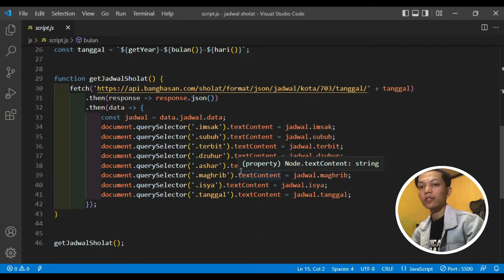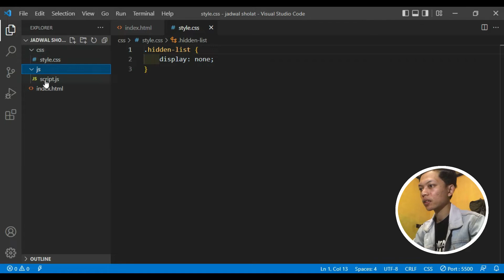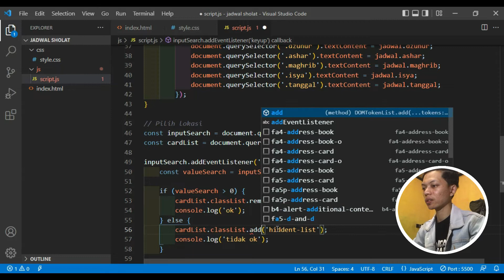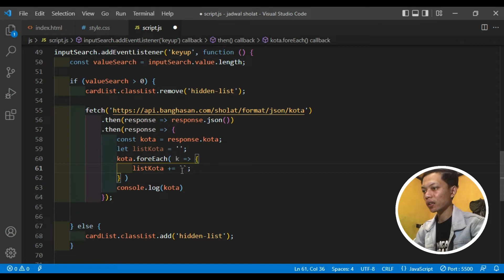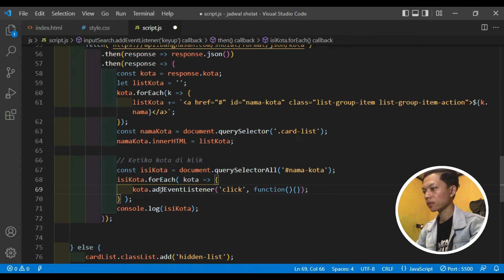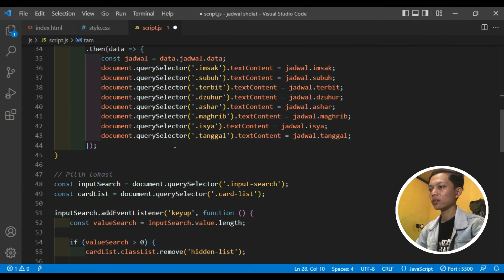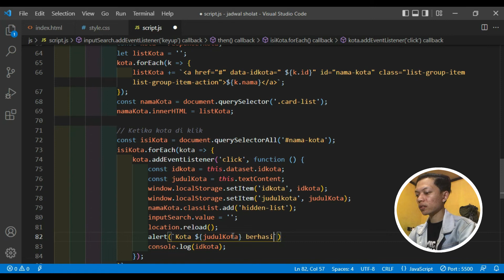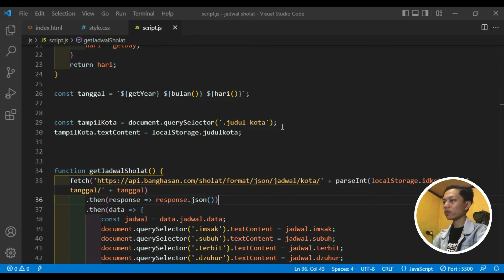Membuat fitur tambah lokasi | Pada website jadwal sholat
Sekarang kita akan menambahkan fitur tambah lokasi pada website jadwal sholat yang telah kita buat sebelumnya

Cari Saya di.

Donasi lewat ovo
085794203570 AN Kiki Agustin